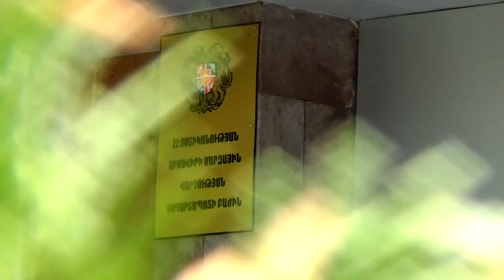Ոստիկանները բացահայտեցին դանակահարությունը